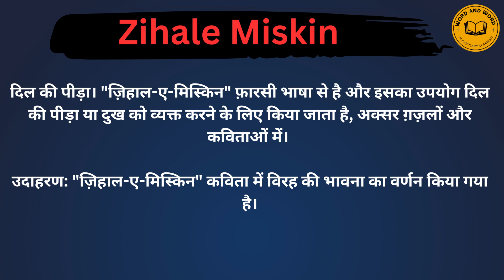Zihale miskin meaning in Hindi/Zihale miskin का अर्थ या मतलब क्या होता है.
Zihale miskin meaning in Hindi.
Zihale miskin का अर्थ या मतलब क्या होता है.
Zihale miskin Matlab kya Hota hai.
Zihale miskin Hindi Meaning.
Zihale miskin explained in detail.